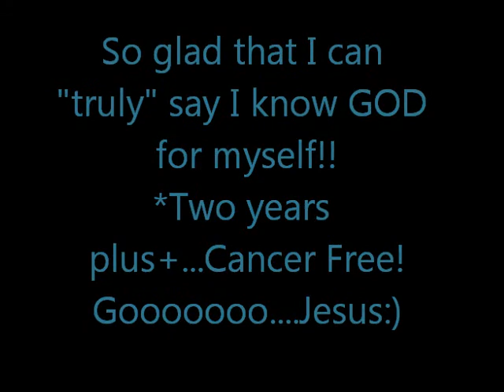*34* I've Got Worship In My Spirit!! I Am GOD...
When worship hits me, it just overtakes me!! I know God to be a healer and for that I'm so ever Thankful:)